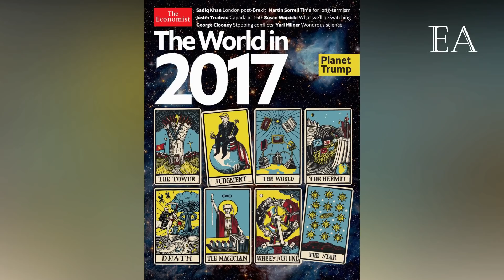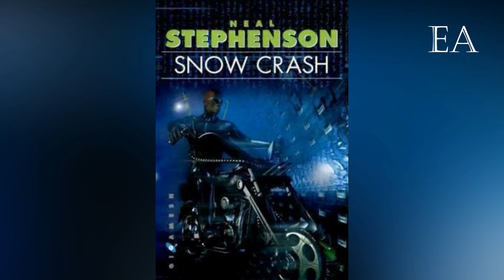ASÍ SERÁ EL METAVERSO DE META QUE YA ESTABA ANUNCIADO